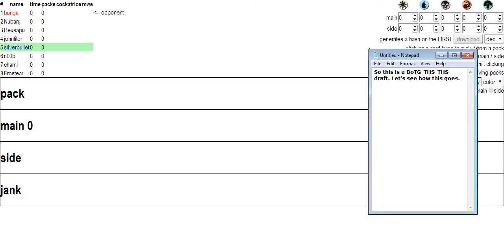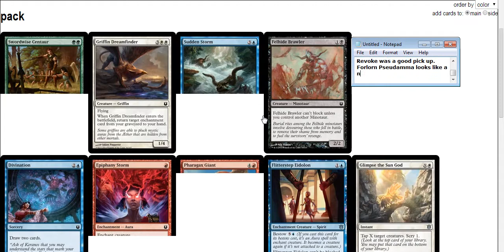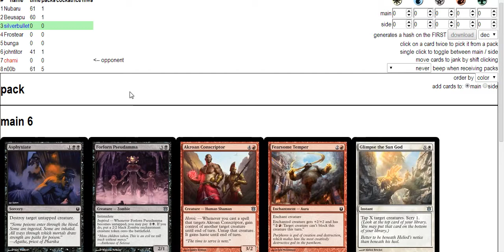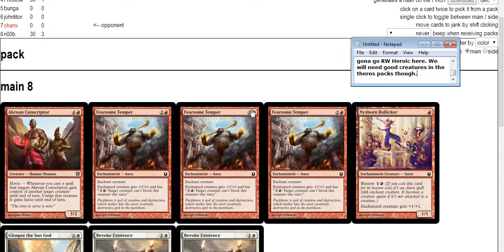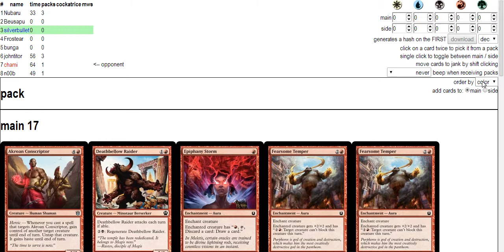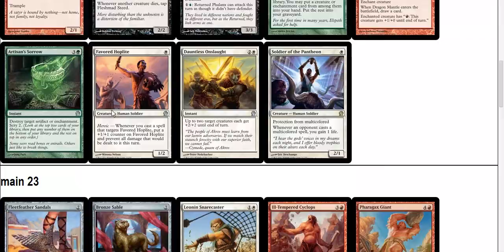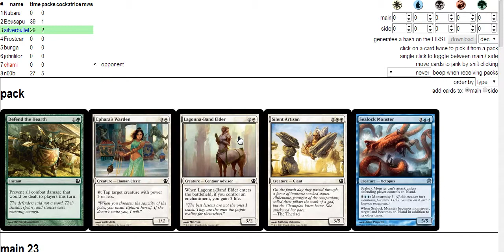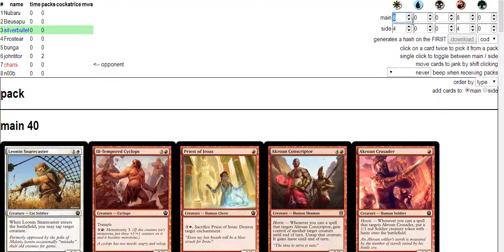BNG-THS-THS draft 01 (drafting)